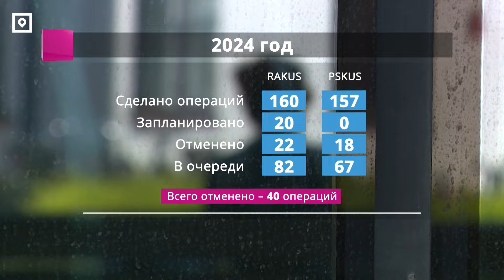Онкоальянс: отменены 40 восстановительных операций после рака груди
40 пациенток, надеявшихся в этом году сделать плановую операцию по реконструкции груди, удаленной из-за онкологии, прооперированы не будут. Из-за нехватки средств, больницы были вынуждены эти операции отменить.